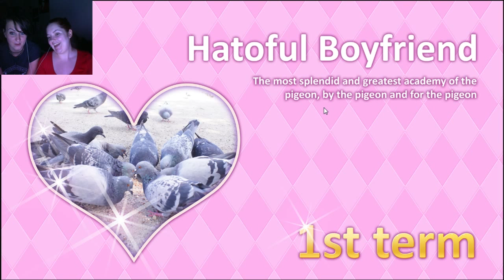Magizza McGee - Hatoful Boyfriend with Mel - Episode 1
Let me know what you thought of it by giving the video a like and sending a comment my way.